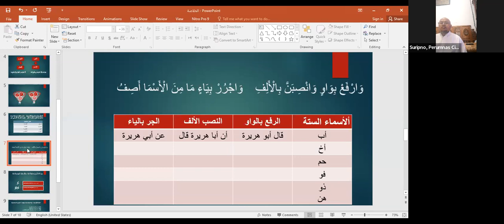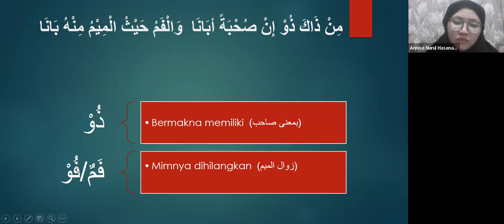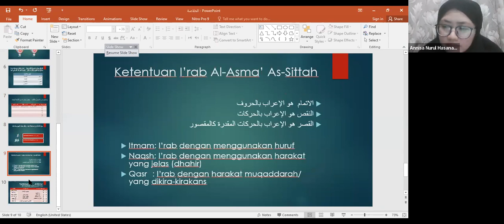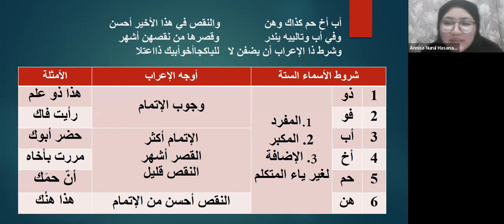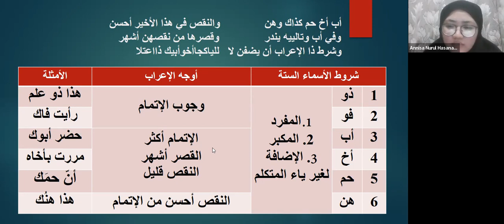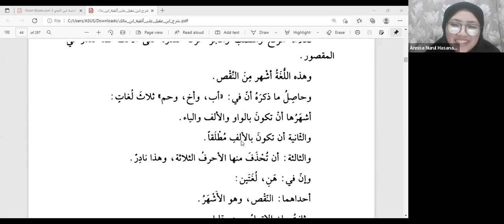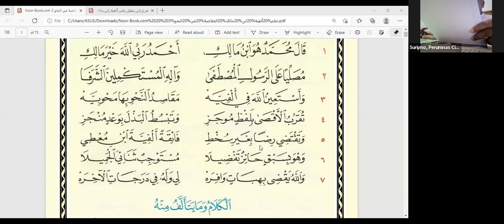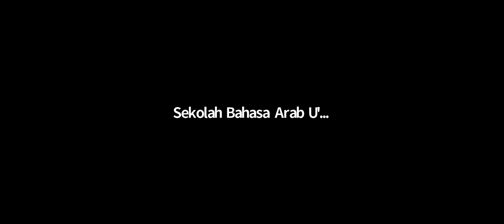Kajian Kitab Alfiyyah Vol. 8; Mengenal Kaedah-Kaedah Khusus Al-Asma' Al-Sittah (Isim yang Enam)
Bersama : Ustadzah Annisa Nurul Hasanah, LC., S.Ag